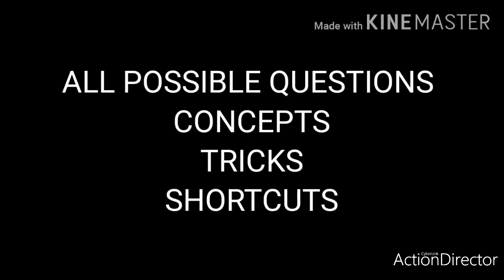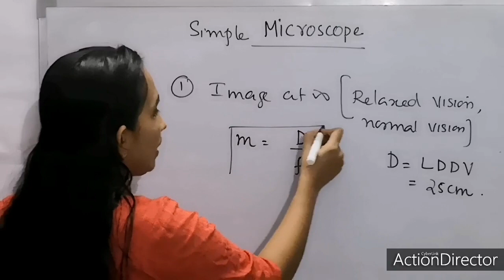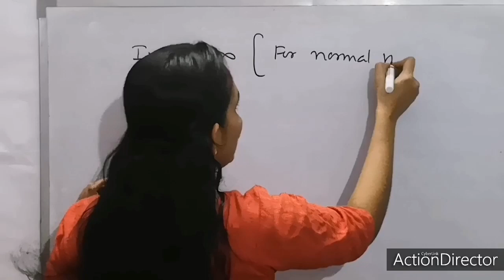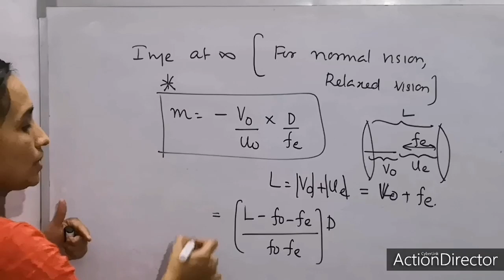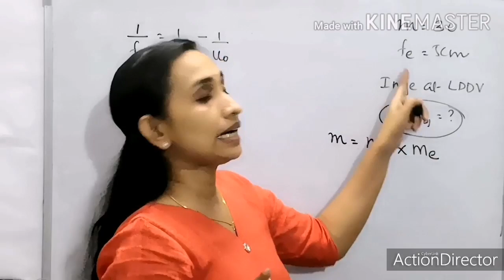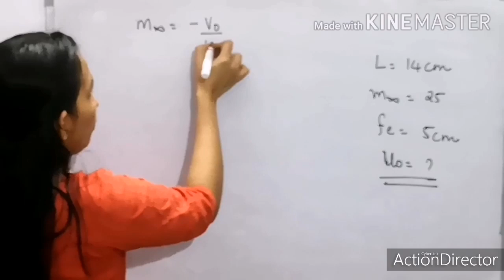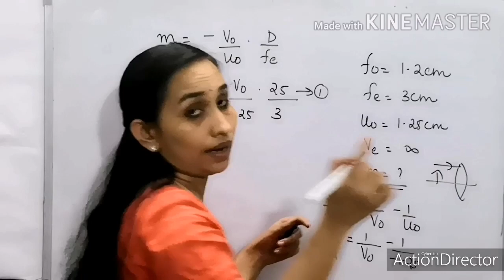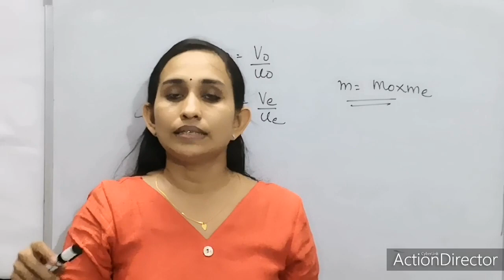COMPOUND MICROSCOPE PROBLEM SOLVING IDEAS FOR NEET/ JEE/KEAM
Compoundmicroscope#rayoptics#equations#problems#relaxedvision#normalvision#leastdistance#lengthoftube#physics#neet#keam#jee#masterphysics#tricks#easy#solutions